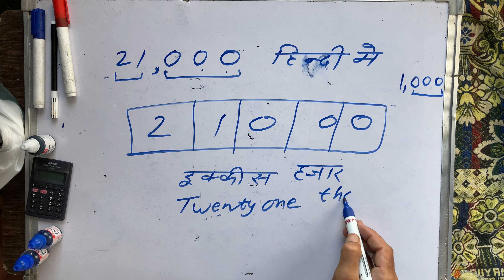21000 Hindi Mein | 21000 कैसे लिखते हैं | 21000 शब्दों में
21000 hindi mein
21 hajar shabdon me kaise likhe | संख्याओं को शब्दों में लिखना | numbers in words |